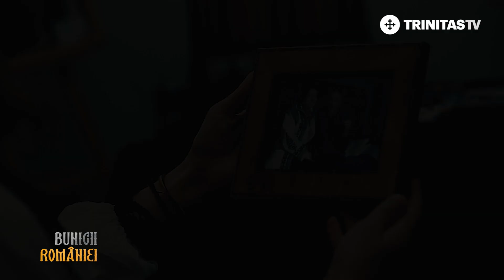Avem bunici, în Cer și pe pământ.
Dar, ce facem când dorul de cei plecați în lumea veșniciei, ne cuprinde inima?